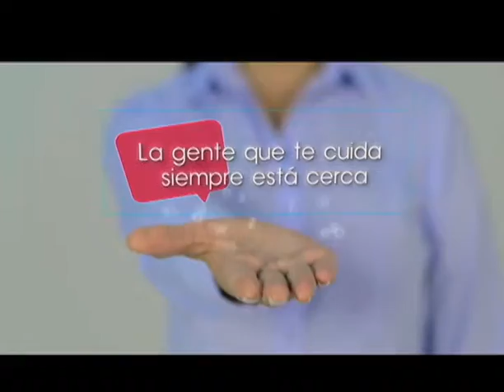EL TRASTORNO BIPOLAR ENTRE LA ALEGRIA Y LA TRISTEZA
El trastorno bipolar
Dr Luis Eduardo Jaramillo, Director departamento siquiatria Universidad Nacional.